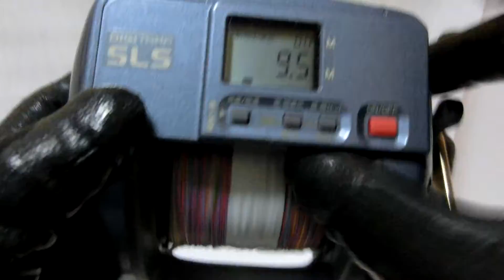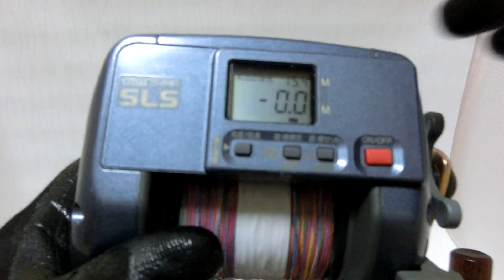Shimano Dendou maru 3000ev 2 Speed Electric reel